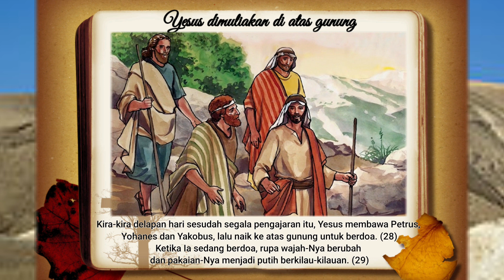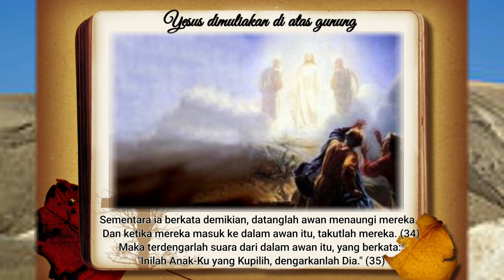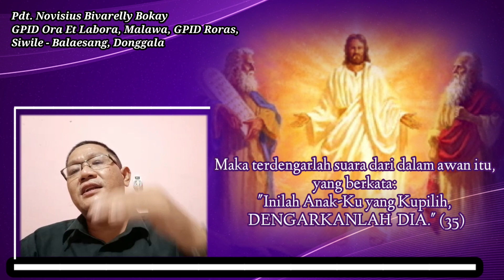Mendengarkan Yesus untuk Mengalami Allah, Lukas 9:28-36, MB#299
Pdt. Novisius Bivarelly Bokay, GPID Ora Et Labora Malawa, GPID Roras Siwile-Balaesang, Donggala.
Baca Alkitab berurutan, Refleksi & Berdoa